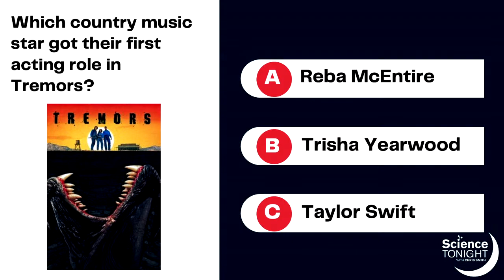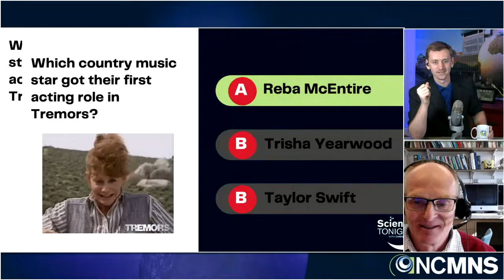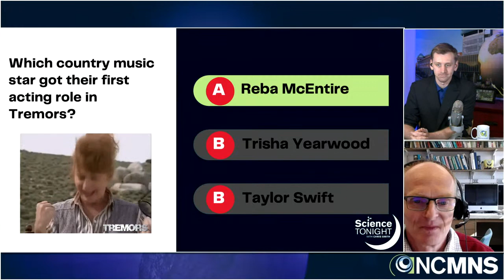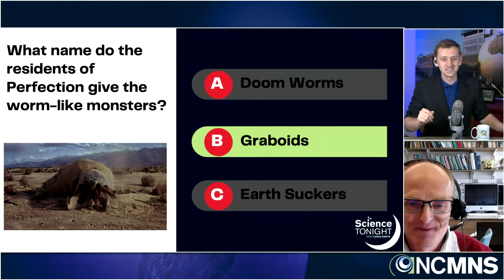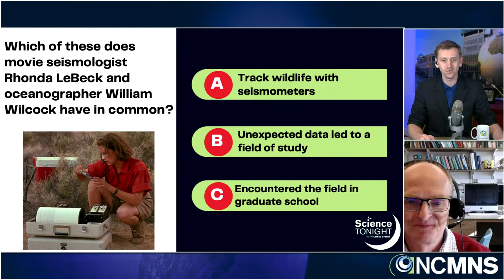Science Tonight: Whale Seismology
It's Science Tonight with Chris Smith! Tonight's guest is oceanographer, Dr. William Wilcock!

Large whales are amongst the most captivating animals on Earth, but they are challenging to study because they are too big to hold in tanks, they spend most of their time underwater, and individuals can range over thousands of miles. Recording their vocalizations is one of only a handful of tools available to scientists, but such data can be expensive to obtain, particularly in the deep ocean. The two largest whale species, blue and fin whales, create very loud repetitive sounds at frequencies of about 20 Hz that overlap those of earthquakes, and they are commonly recorded by the networks of seafloor seismometers deployed for geophysical studies. Whale recordings on seafloor seismometers are sometimes viewed as a bothersome source of noise that obscures seismic signals, but beginning with some pioneering work in the 1990s, a small but growing community of marine seismologists are taking advantage of earthquake monitoring experiments in the oceans to study blue and fin whales. Many of the seismological techniques to locate earthquakes and determine their size and frequency characteristics can be adapted to whales. In tonight’s show, Dr. Wilcock will describe the origin of his interest in whale seismology and discuss ongoing efforts to exploit extensive seismic data sets in the northeast Pacific and elsewhere for whale seismology.

William Wilcock is the Jerome M. Paros Endowed Chair in Sensor Networks in the School of Oceanography at the University of Washington.  His research interests include using geophysical techniques to understand seafloor volcanoes and hydrothermal systems, developing new tools for seafloor geodesy at subduction zones, exploiting cabled seafloor observatories for scientific studies and earthquake and tsunami early warning, and studying baleen whales using opportunistic recordings by seafloor seismometers.